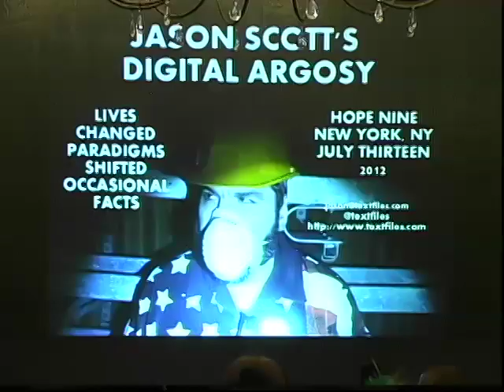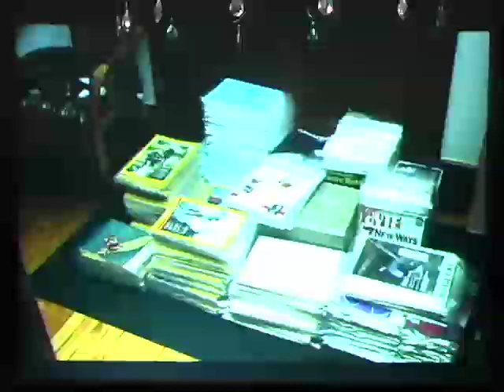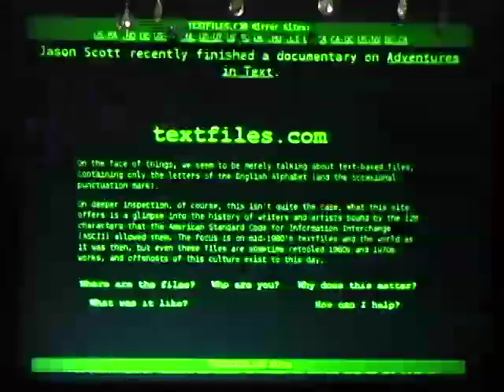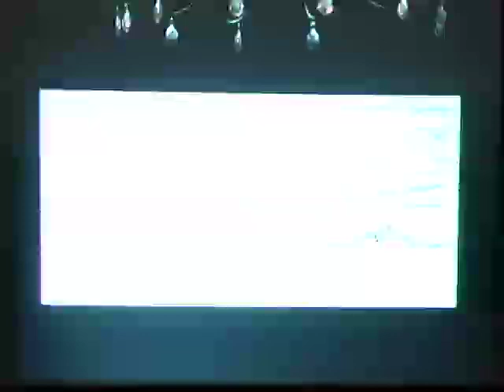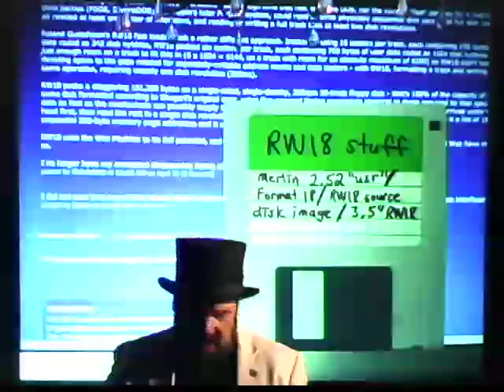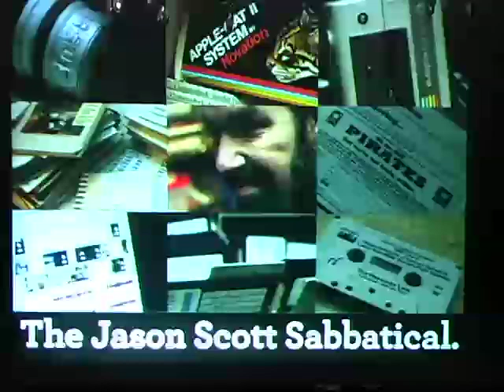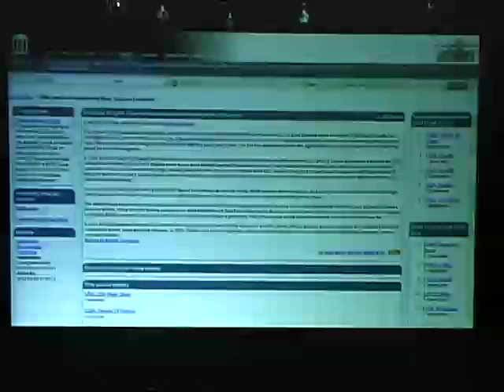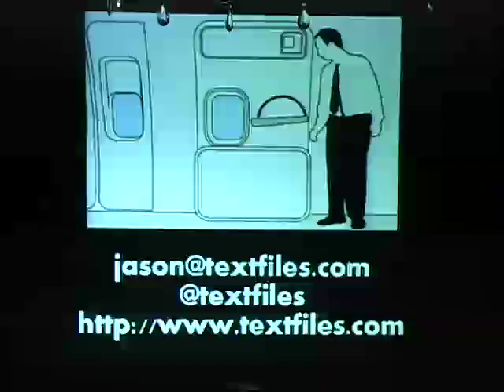HOPE Number Nine (2012): Jason Scott's Strange and Wonderful Digital History Argosy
Friday, July 13, 2012: 9:00 pm (Sassaman): With a few small seeds of facts, digital and computer historian Jason Scott will draw together a multi-medium presentation of events, terms, facts, and references to set you off on a journey of learning for the rest of the year. Combining material from his three in-production documentaries and years of research, attendees will be given the threads that pull massive airships of knowledge out of the sky and into your minds. Formal attire welcome but not mandatory - participation encouraged - paradigms blown - mysteries solved.